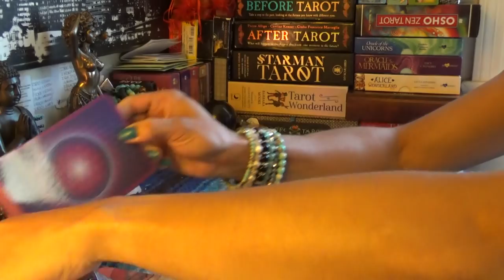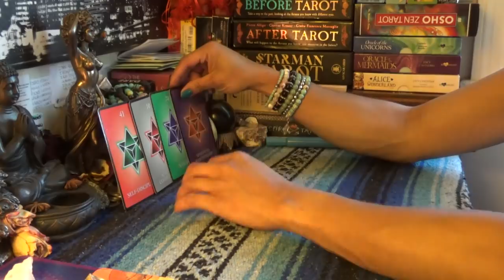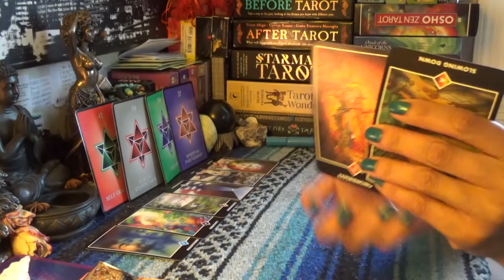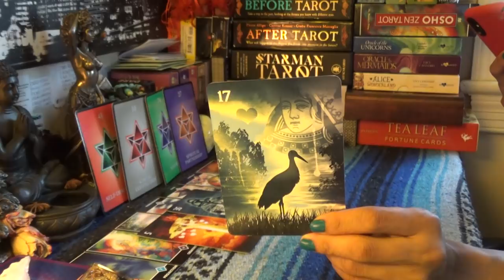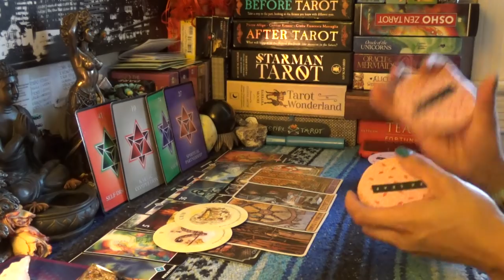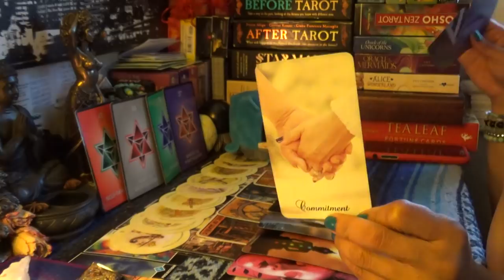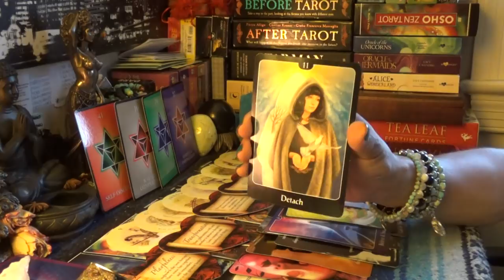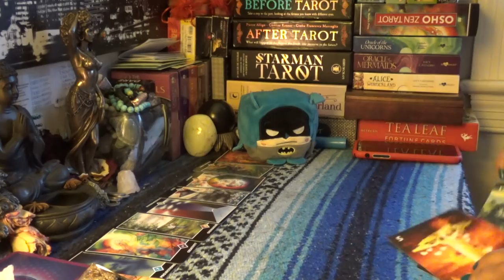♈️ARIES JUNE 15-30 2019♈️WILLING TO RISK IT ALL I WANT YOUR LOVE NO MATTER WHAT.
♈️ARIES JUNE 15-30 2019♈️WILLING TO RISK IT ALL I WANT YOUR LOVE NO MATTER WHAT...👉🏾👉🏾👉🏾watch the full video on YouTube 💁🏽‍♀️Make sure you like and subscribe to my YouTube so you don’t miss a thing